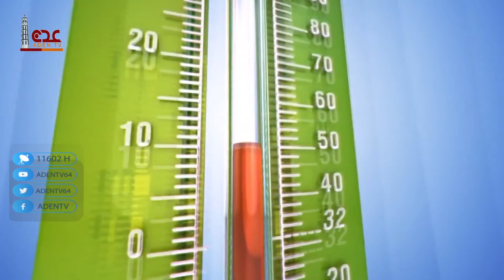حالة الطقس ليوم الأحد في محافظات الجمهورية اليمنية 05 12 2021 | قناة عدن الفضائية